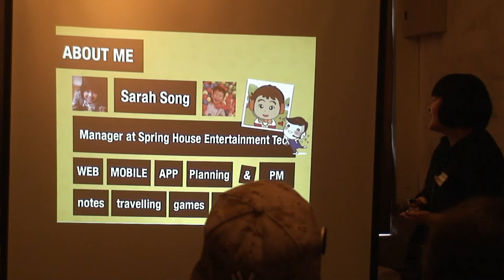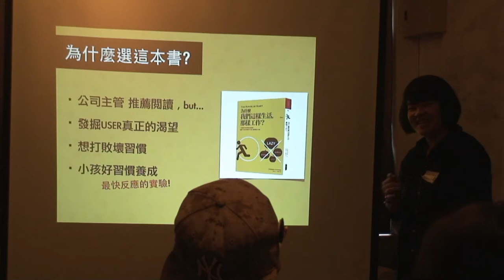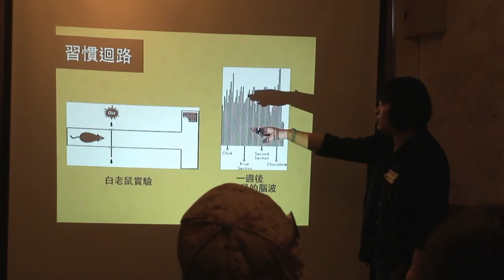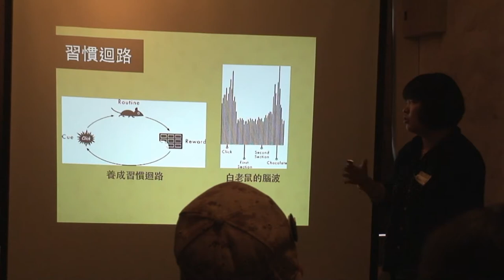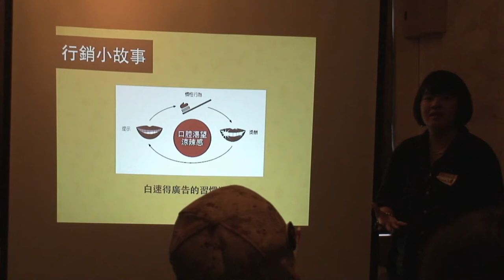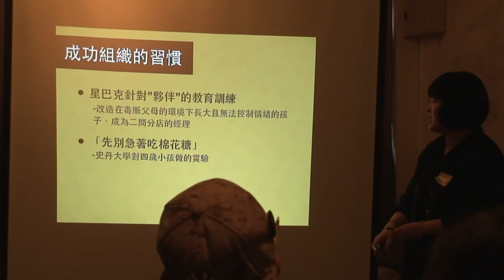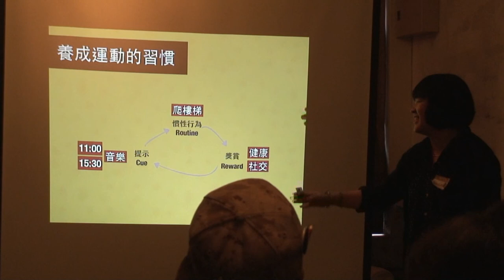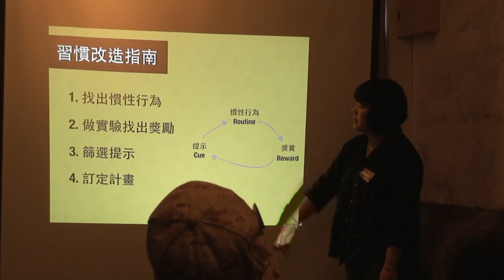交點享書會五月份 - Sarah Song - 為什麼我們這樣生活，那樣工作？